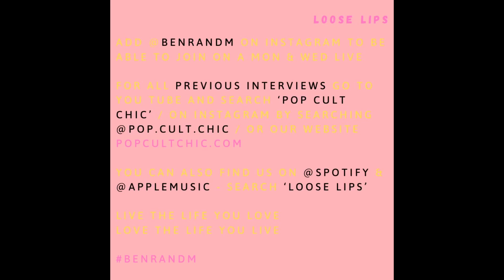Loose Lips Best Bits: Gem Hepworth - Her Time and Experience on Local TV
For for the full chat head here:

= Loose Lips: A Good Vibes Only Chat Show: Feature 7, Episode 4 - Gem Hepworth